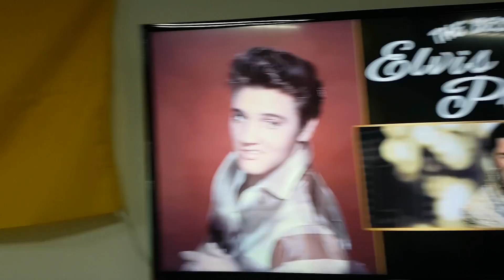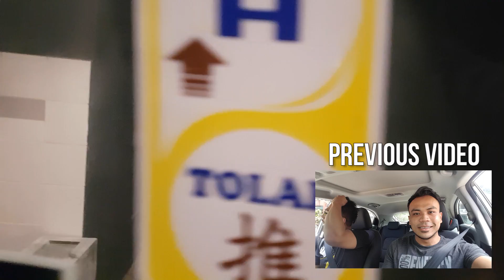Tak Kelakar!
My PC Specifications :
►Corsair CX650M
►Dell S2440L
►Corsair K70 RGB MX Brown
►Corsair M65